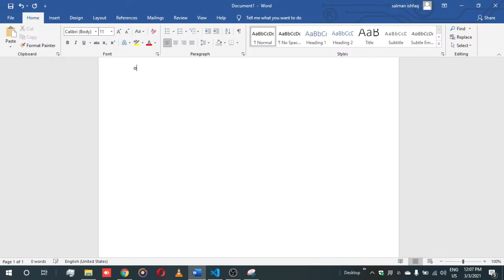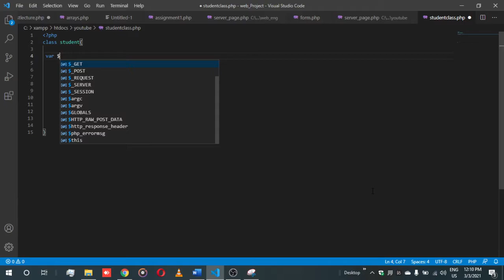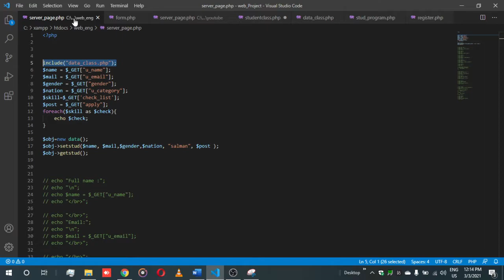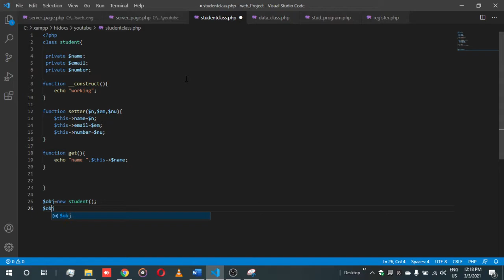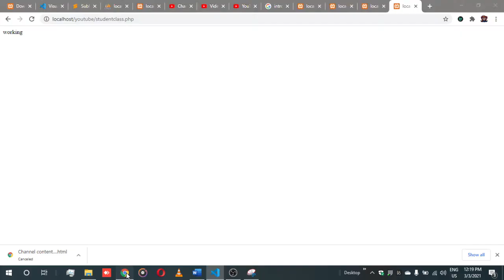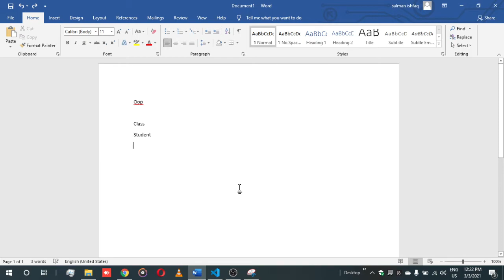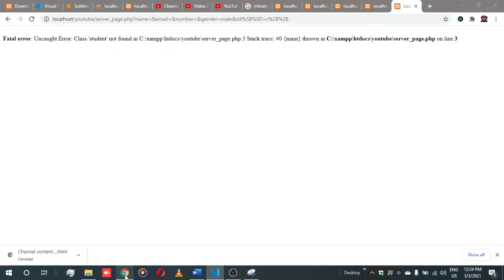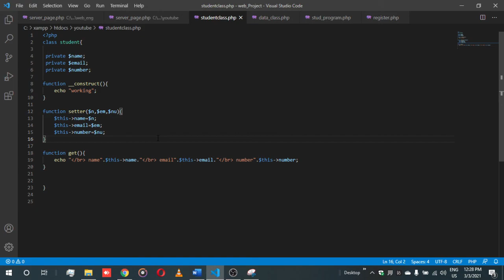classes getter setter constructor in php and oop based form submissions